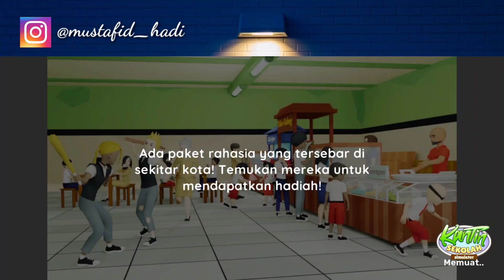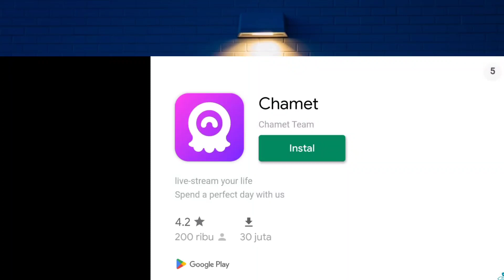Cara Menyelesaikan Misi Eci Es Potong Kantin Sekolah Simulator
Assalamualaikum warahmatullahi wabarakatu kali ini saya akan memberikan informasi yaitu bagaimana Cara Menyelesaikan Misi Eci Es Potong Kantin Sekolah Simulator semoga video ini bermanfaat bagi anda semua .